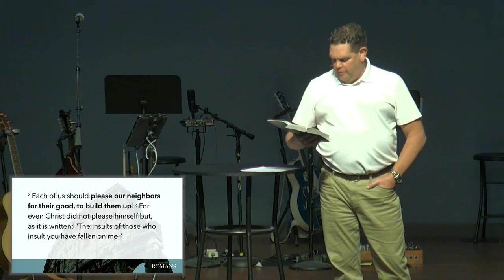"Living as People of Light" – August 21, 2022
From our summer sermon series on the book of Romans